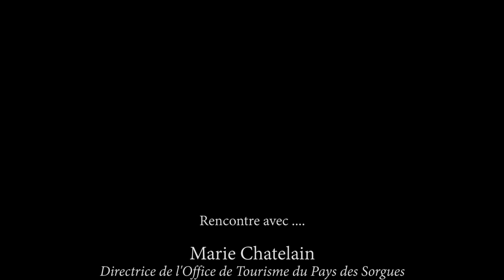L'Isle sur la Sorgue : Marie Chatelain, directrice de l'Office de Tourisme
WEB TV en Provence.
Au Pays des Sorgues, rencontre avec une passionnée qui oeuvre pour la promotion du territoire où elle a grandit, Marie Chatelain, Directrice de l'Office de Tourisme.

Directrice de l'Office de Tourisme de l'Isle sur la Sorgue depuis 15 ans et aujourd'hui du Pays des Sorgues, territoire de l'Isle, la Fontaine du Vaucluse, Le Thor, Saumane et Châteauneuf de Gadagne, Marie Chatelain sait promouvoir sa région, malgré les restrictions qui en découlent.
Son moteur : la passion de sa région et de son travail; la créativité; l'humanité auprès de son équipe.
Connue dans le monde entier, au résultat du travail d'une équipe, d'un patrimoine préservé unique, et d'un coeur de métiers d'art, L'isle sur la Sorgue, Venise Comtadine, est l'un des détours touristiques incontournable en Provence.

Rencontre avec son ambassadrice, Marie Chatelain, de vous à elle...